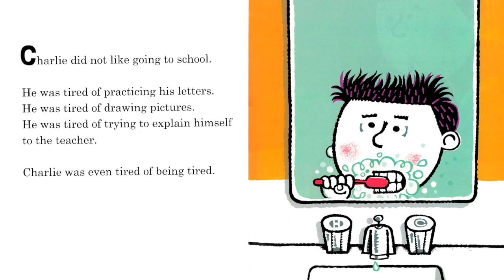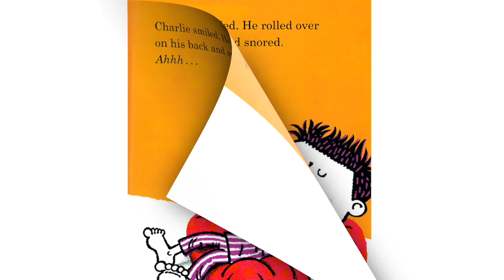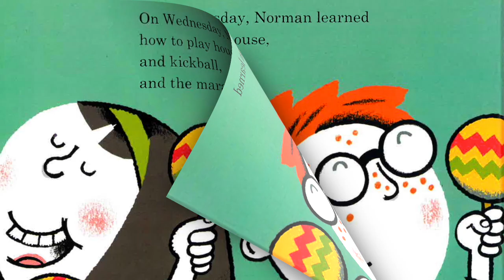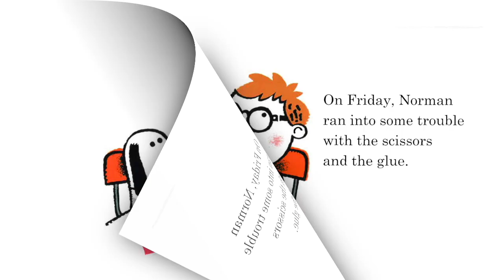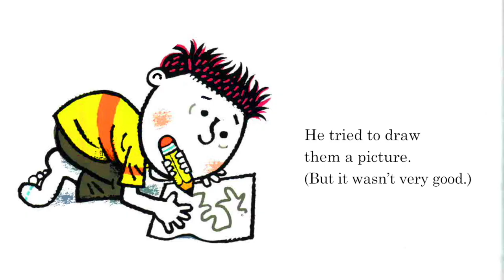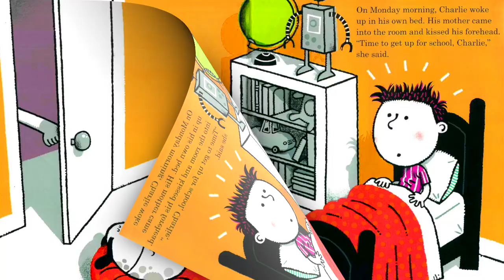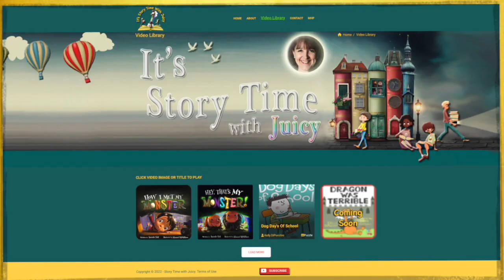🏫 Read Aloud | Dog Days of School | By Kelly DiPucchio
Do you have a dog and have you ever wondered what it might be like to live a dog’s life? Our friend Charlie got more than he bargained for one day when he made a wish.  Perhaps what’s why they say be careful of what you wish.  Let’s see what happens to Charlie and his pet dog Norman.

Book Title: Dog Days of School
Author: Kelly DiPucchio
Illustrator:   Brian Biggs

😊 Fun word find puzzles for each book are available at StoryTime with Juicy